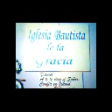cristo vencio a la muerte 1.wmv